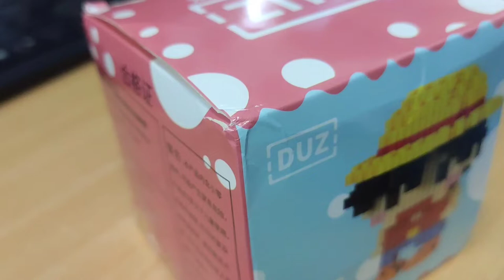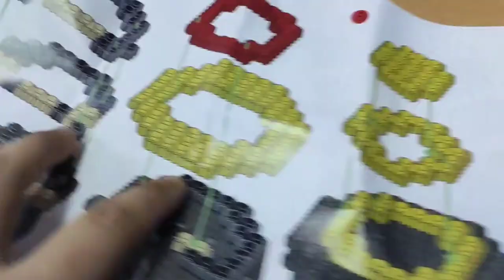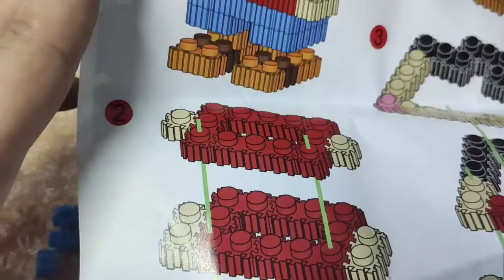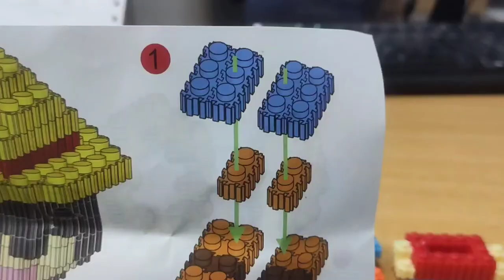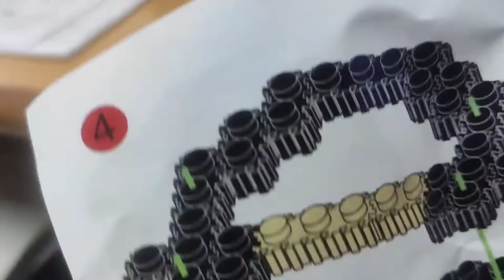Magic Block Luffy Unboxing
Hi mga ka Mr. P

It's been a long time since I uploaded a video. Take a look at my new collection. Very cute for a very affordable price. Magic Block Luffy